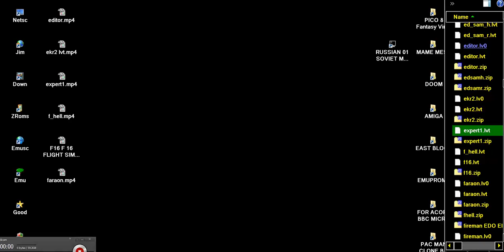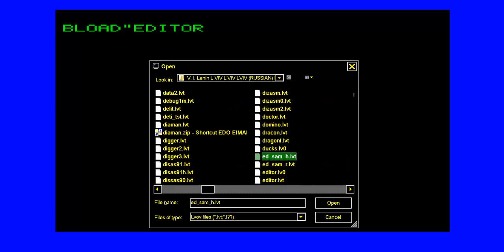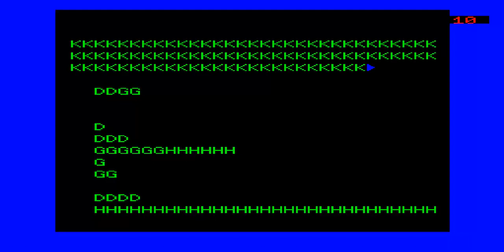Editor LVIV LVOV VI Lenin ПК 01 PC 01 RUSSIAN SOVIET COMPUTER EAST BLOCK L'VIV L'VOV UKRAINE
it's a Ukrainian computer FOR MORE LVIV LVOV VIDEOS LOOK BELOW THIS PARAGRAPH,YOU FIND MY FRIENDS YOUTUBE CHANNELS THAT HAVE VERY INTERESTING,RETRO VIDEOS,LONGPLAYS,EMULATION,MOVIES,MARTIAL ARTS ELEMENTS AND OTHER GOODIES.PLEASE VISIT THEIR CHANNELS

1) "GAME DEVELOPER" (GAME INTRO)
2) "GAME PUBLISHER" (GAME INTRO)
3) "MENU" DEVELOPER" (FOR ATARI ST GAMES - WHEN THE MENU STARTS)
4) TEAM WHO "CRACKS" GAME (INSIDE DECOMPACTER FROM ATARI ST OR IN THE AMIGA CRACKTRO)
5) VERSION OF UTILITY "CRACK TEAM" USES (AFTER GAME SELECTION IN MENU IN ATARI ST)
6) PROGRAMMER(S) WHO PROGRAMMED GAME (GAME START SCREEN, AND SOMETIMES EVEN IN "HIGH SCORE TABLE".

1) THE GAME EXISTS IN ONLY ONE VIDEO UPLOAD BUT THE UPLOADER "TALKS CONTINOUSLY",THEN THIS IS USELESS FOR ME AND I UPLOAD THE SAME GAME WITHOUT SPEECH
2) IF ANOTHER GAME UPLOAD (ONE ONLY VIDEO) IS FROM EXTERNAL "BAD" CAMERA WITH BAD SOUND,THEN I UPLOAD IT,AGAIN BECAUSE THE OTHER VIDEO IS USELESS...ETC ETC.WELL,FOR ME THESE GAMES ARE NOT "EXISTS" ON YOUTUBE
3) ALSO IF THE GAME HAS "FAKE" MUSIC SUCH AS FOR HYPOTHETICAL EXAMPLE OF "PACMAN" WHICH IN THE VIDEO YOU HERE INSTEAD GAME AND SAPLES "SAMANTHA FOX",THEN THE GAME IS USELESS,AGAIN,FOR ME.

INTERESTING